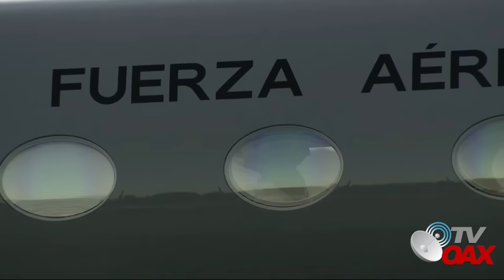🤭Países de CentroAmerica se impresionan con la visita de AMLO y aceptan la 4T en su territorio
AMLO visita Países de Centroamérica, presidentes quedan impresionados.Mira.